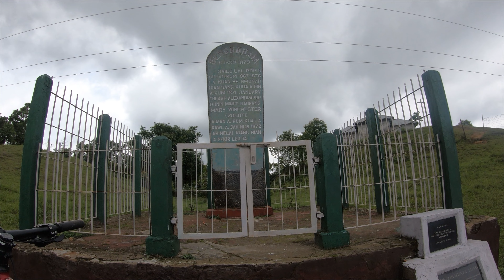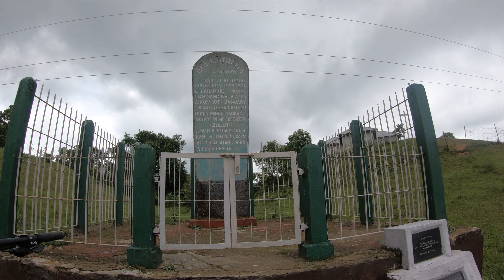SAILAM : MTB ADVENTURE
Sailam khua leh a chheh vel fanna